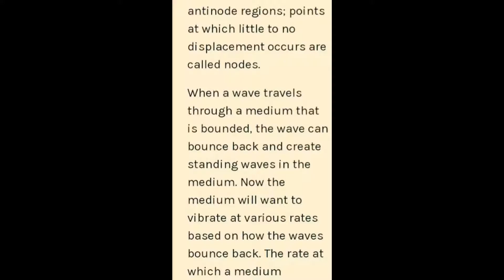Frequency, sound waves and human perception